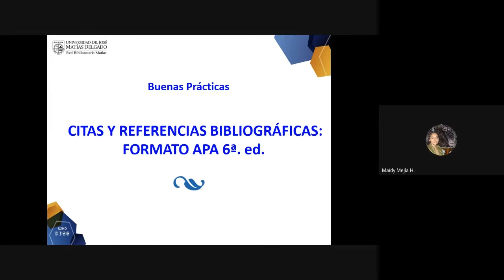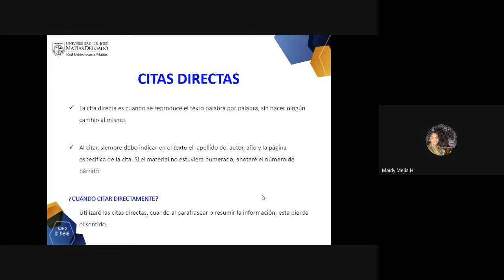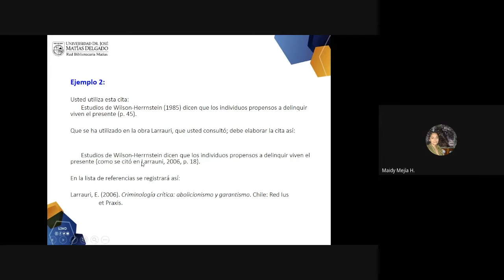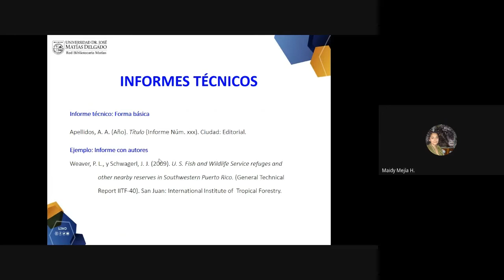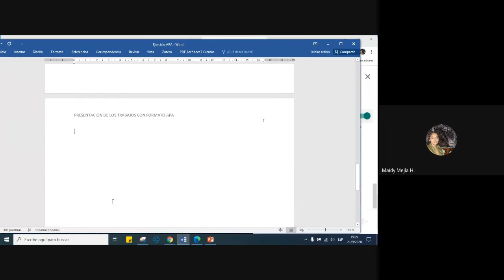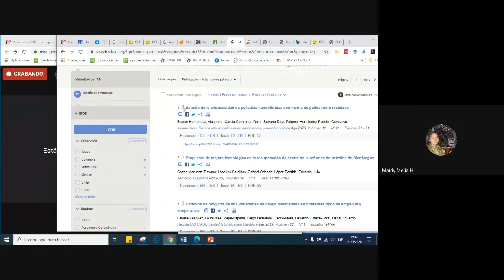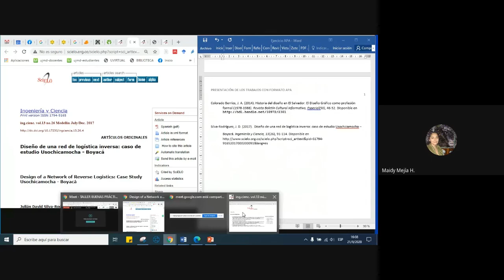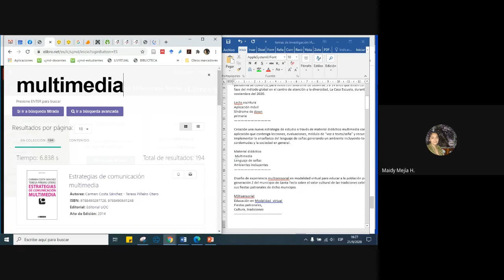Taller prácticas formato APA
La Red Bibliotecaria Matías, nos comparte su taller de prácticas con el formato APA, a los estudiantes de la Escuela de Diseño Gráfico